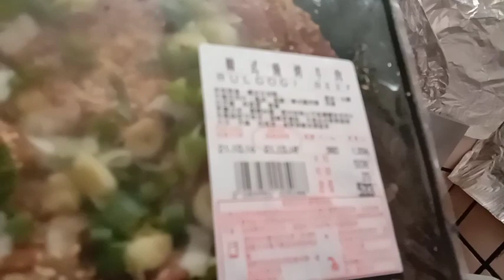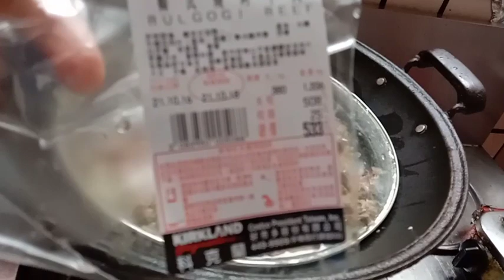I COOKED BULGOGI BEEF||COSTCO TAIWAN